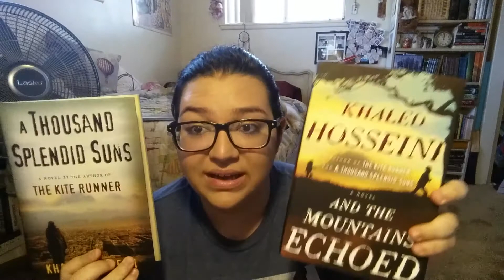BOOK HAUL PART 2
Here is the second part to this pretty large book haul!